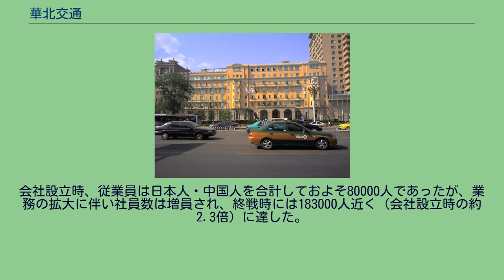華北交通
華北交通株式会社（かほくこうつう）は、昭和時代戦中に中華民国華北地域で鉄道・バスの運行を担っていた日本の国策会社。
南満州鉄道（満鉄）のグループ会社で、日中戦争で日本の勢力下に入った中国華北地域の交通網の管理を行うために設立されたが、ポツダム宣言の受諾に伴い閉鎖された。
北京飯店B棟（旧華北交通株式会社本社） 歌詞は社員会が「華北交通の歌」として懸賞付きで一般公募し、1457作の応募があった中から1作が選ばれ、添削を経て決定した。
続いて曲の公募も行い、1940年（昭和15年）11月に「華北交通の歌」は社員会から会社に献呈され、「華北交通社歌」となった。
1941年（昭和16年）4月には中野忠晴が歌唱したレコードが日本蓄音機商会（現・日本コロムビア）から市販されている。
皇天の啓示かしこみ　善隣の義に勇むもの　おほいなり華北交通　民族の提携かたく　わきあがる興亜の希望　われら　ねがわくば　建業の礎石とならむ 東方の秩序あらたに　昭明の日を来すもの　おほいなり華北交通　生命の躍動ここに　よみがへる大地の文化　われら　さきがけて　奉公の至職に生きむ
開拓の使命あふぎて　交通の利を興すもの　おほいなり華北交通　水陸の建設しるく　ひかりあり天興の資源　われら　こぞりたち　共栄の楽土を成さむ 会社創立1周年にあたる1940年（昭和15年）4月17日、宇佐美総裁によって以下の4か条からなる社訓が華北交通の全従業員に示された。
華北交通設立に先立ち、満鉄北支事務局内で社章の図案募集を行った。
700点以上の応募があったものの当選作を決定するには至らなかったので、応募作品の中から選ばれた15点の図案と広報班員が制作した図案を画家の和田三造に見せ、和田の好評を得た広報班員制作の図案が社章に採用された。
車輪と翼を組み合わせたデザインで、左向きの図案は西進を意味する。
翼は五色旗を象徴するほか、4本の白線は複線線路を暗示するものとされた。
華北交通株式会社法第1条および華北交通株式会社定款第2条では、華北交通は「北支那ニ於ケル交通運輸ノ発達統制ヲ図ル為」に鉄道事業、自動車運輸事業、内国水運事業およびこれら3つの事業に付帯する事業を経営することができるとされた。
1937年（昭和12年）7月に日中戦争が勃発して以降、日本軍は華北地域の制圧を進めていく。
日本軍の侵攻と同時に華北の鉄道も日本の勢力下に入ることになり、満鉄職員が支那駐屯軍に派遣されて鉄道線の管理を行った。
業務の拡大に伴い、同年8月、華北における満鉄の活動を統括する機関として天津に北支事務局が設置される。
日中戦争の拡大に伴い、日本の勢力下にある鉄道も延び続けていた。
そこで、満鉄の一部門が華北地域の鉄道を運営し続ける態勢は限界を迎えており、新たにどのような運営形態を取るべきかが問題となり、以下のような案が検討された。
最終的には「中国側が鉄道を所有し、実際の経営は中国法人の日中合弁会社に委託する」案が採用され、華北地域の日本勢力圏内にある鉄道については臨時政府が所有し、実際の経営は中国法人の日中合弁会社に委託する形が取られることが決定した。
この決定に伴い、臨時政府所有の鉄道に加えて自動車や国内水運も含めた華北地域交通の運営を行う日中合弁会社として華北交通株式会社が設立されることになった。
1939年（昭和14年）4月15日、華北交通株式会社法が中華民国臨時政府により公布される。
同月17日には会社定款が決定され、同日付で華北交通株式会社が発足。
同時に満鉄北支事務局は解体され、従業員は華北交通に引き継がれた。
総裁には交通顧問として支那駐屯軍に派遣されていた満鉄理事の宇佐美寛爾が就任した。
会社発足後、華北交通は戦争により荒廃した鉄道設備の復旧を精力的に行ったが、一方でゲリラの激しい破壊活動による被害に悩まされた。
鉄道は年間2000件以上の襲撃を受け、破壊活動に伴う事故は年間600～700件にも上った。
これらの妨害に対し、重要路線沿線に土塁や水堀を築き歩哨を配置する、先行列車（土のうなどの重量物を載せた貨車を推進運転し、線路の破壊に備える）を運行するといった対策が取られた。
これらの直接的対策のほかに、交通路に沿って会社に協力する愛護村を設け、治安の維持や情報収集を図った。
愛護村の建設は一定の成果を挙げたものの、愛護村の住民もゲリラ...